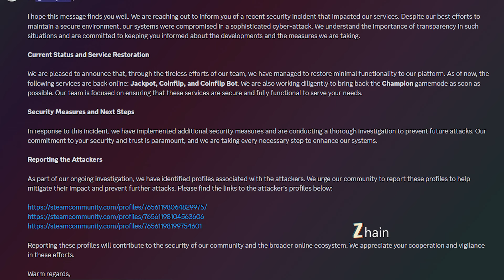SITIO WEB DE TF2 HA SIDO HACKEADO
(+18) Usa el codigo ZHAIN y obten tu primera Caja Gratis y usa el Codigo Promocional ZHAINMARCH1 por otra Caja Gratis (Valido para 200 Usuarios)